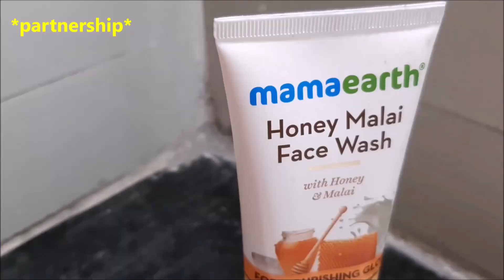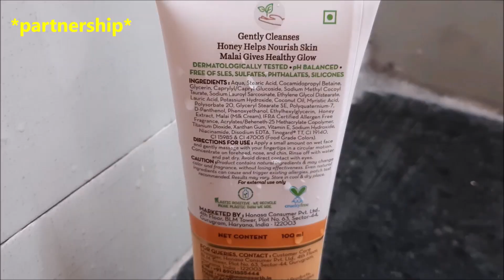Shifting huyi re 12 bajao en taleya 🙄